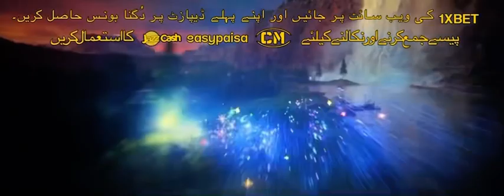Disney: 100th Anniversary (variant) (Haunted Mansion variant) (Haunted Mansion is owned by Disney)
I don’t own this clip

Haunted Mansion is owned by Walt Disney Studios Motion Pictures

Don’t block this video, Disney